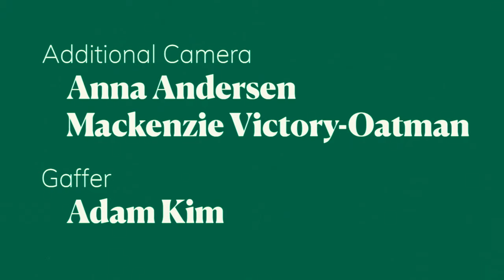On The Back Porch - Jon-Erik Kellso - Season 1 | Episode 6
Famous jazz trumpeter Jon Erik Kellso sits down with Sweet Megg and Ricky Alexander to tell his story. 🎺 Exclusively on "On The Back Porch" music series, produced by Turtle Bay Records. 🎶